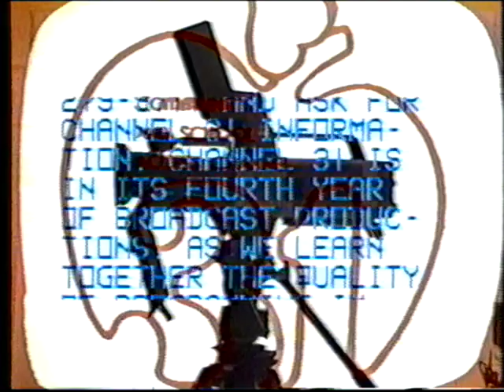1988 CHS Commencement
The 121st Annual Commencement Exercises of Coldwater High School, recorded at Cardinal Field, Coldwater, MI.